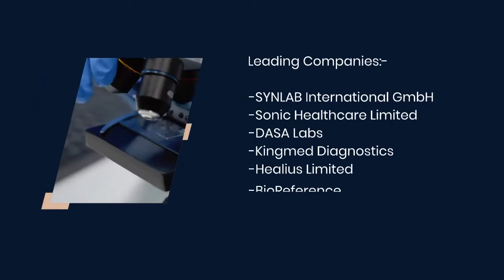Diagnostic Labs Market is expected to grow at a CAGR of 8.3% from 2022 to 2028.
The diagnostic labs market is projected to grow from US$ 297.06 billion in 2021 to US$ 514.28 billion by 2028; it is expected to grow at a CAGR of 8.3% from 2022 to 2028.

The increasing prevalence of chronic diseases, increasing use of point-of-care diagnostics, and rising healthcare expenditures bolster the growth of the diagnostic labs market. Additionally, the growing developments in diagnostics laboratories are likely to emerge as a significant future trend in the diagnostic labs market from 2022 to 2028. However, a shortage of skilled professionals hampers the overall market growth.

Consequently, the health-tech era took off and transformed the healthcare segment to unimaginable levels. Since then, various start-ups have emerged that have revolutionized the industry with innovations such as telemedicine, teleconsultation, and, in particular, diagnostic solutions. Diagnostics labs form the backbone of healthcare. Technology adoption is essential to meet the increasing consumer demand and have a competitive advantage in the market. In light of this, industry players are harnessing the power of technology to offer new generation healthcare solutions. The technology used in diagnostic labs is rapidly moving toward complete transformation with the help of the latest developments in artificial intelligence (AI) and machine learning (ML). From developing accurate and efficient diagnostic solutions to adapting to technological interventions, various forward-thinking R&D teams are already working to develop newer and simpler blood analysis and diagnosis methods. Some of the developments in the diagnostics lab market are as follows: